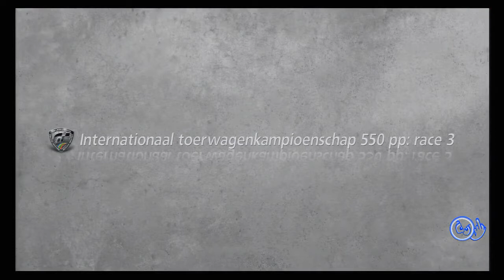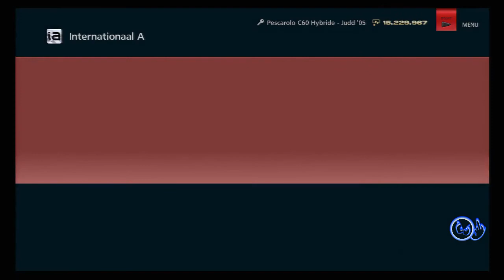Gran Turismo 6 Int A Touringcar 550pp Championship Mount Panorama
Gran Turismo 6 Int.A Touringcar 550 PP Mount Panorama
I used the Pescarolo Hybrid ( yes again, it's a nice car)
It's easy, i doubled the last car and lost him again..

Tags.
Gran Turismo,
GT6,
GT6 gameplay,
GT6 playstation 3,
Playstation,
Playstation 3,
Playstation 3 computer,
PS3,
Gameplay,
videogame